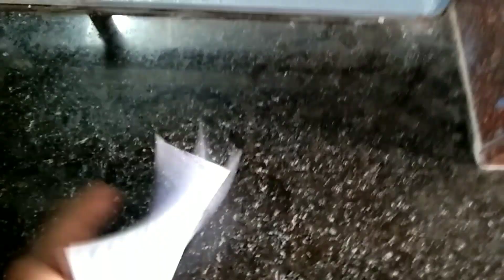Kolkata watch market..